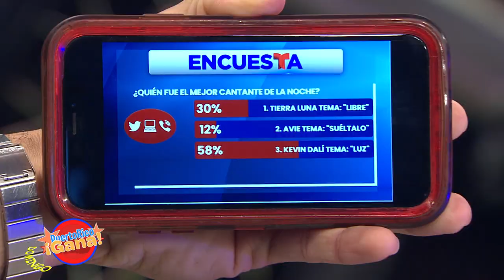Puerto Rico Gana - 1–17-2021- #7